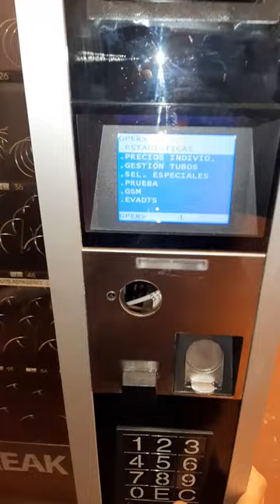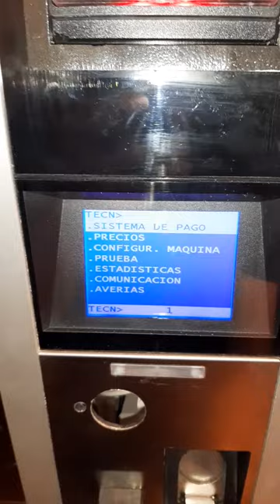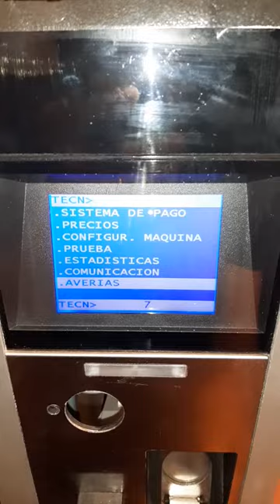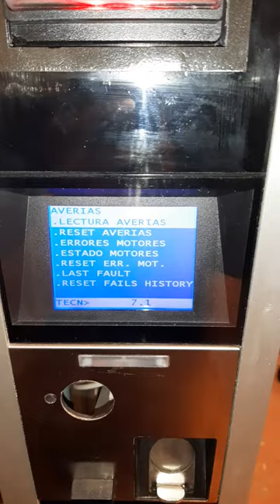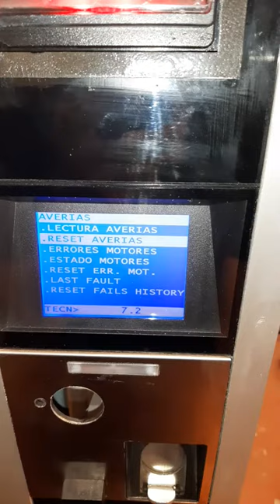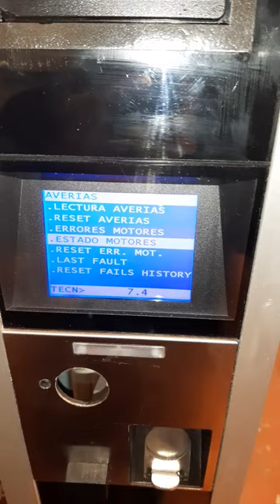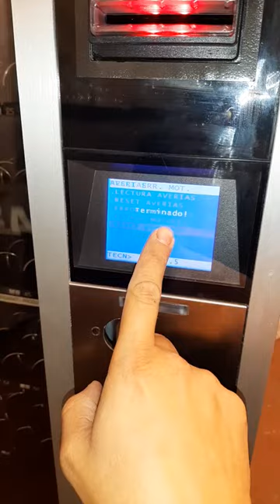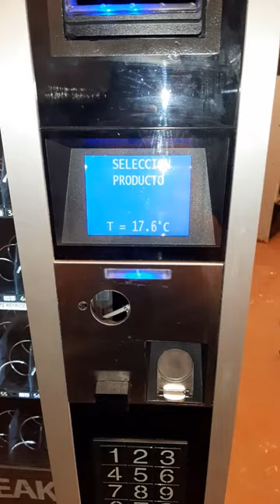Necta Samba (Borrado de Errores)